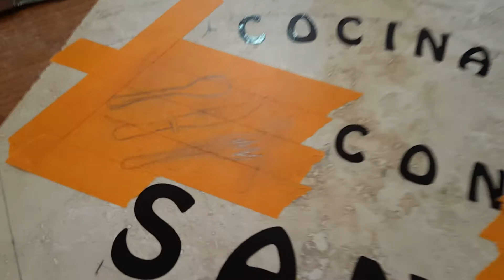2do video,haciendo los dibujos de mi anuncio